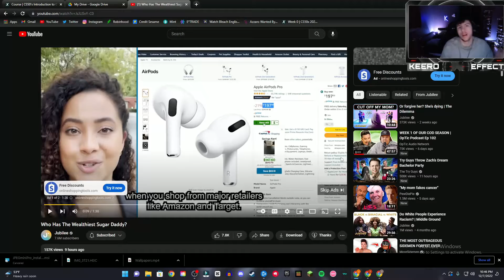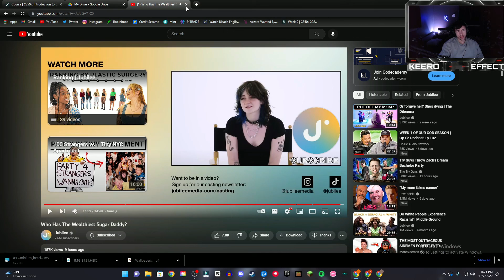Keero REACTS - "Who Has The Wealthiest Sugar Daddy?" | Jubilee